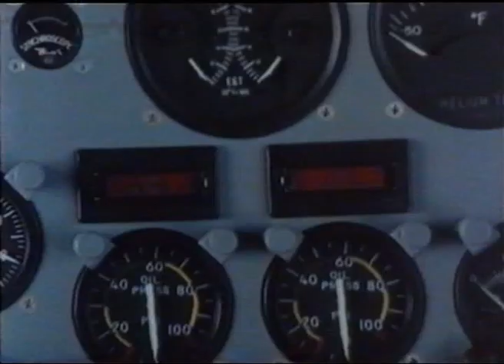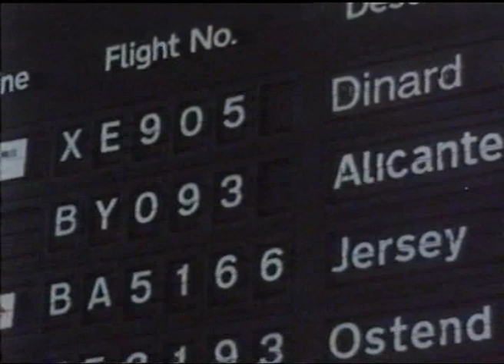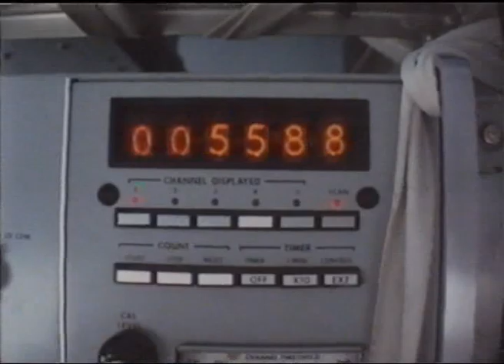Goodyear Blimp Europa Aerial Ambassador Part 2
Promotional film for the Goodyear Airship made in 1977-8 showing it being rebuilt in the winter of 1977 then flown on a summer tour of Europe in 1978 Part 2